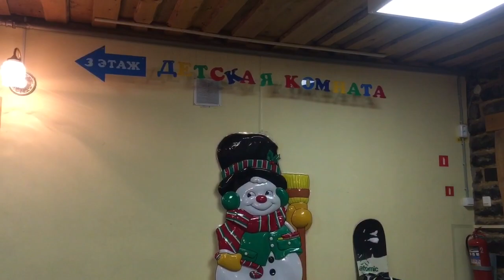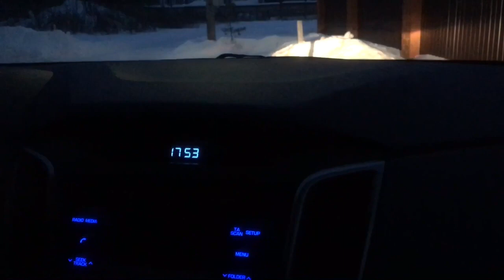СТРАННЫЕ КИТАЙЦЫ 📦 НАШ ВЫХОДНОЙ 👫 VLOG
✨Этим магазинам я доверяю✨
🔷 ДЕТСКИЕ ВЕЩИ

Все интернет-покупки совершаю через кэш-бэк сервис ⏩ проценты с покупки возвращаются мне на карту💳

🎬 Видео снимаю на камеру Canon EOS 600D
Объектив EFS 18-55 mm
🎬 Влоги снимаю на телефон iPhone SE
Редактирую видео  в программе SONY VEGAS Pro 10.0